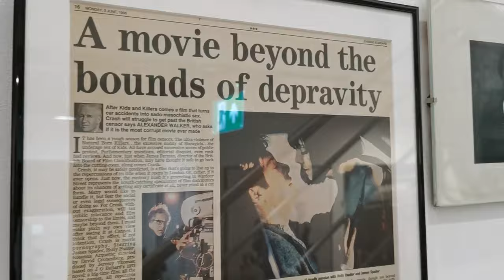THE STORMS OF JEREMY THOMAS | Official :30 Cutdown | In Theaters September 22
Watch the official :30 trailer cutdown for THE STORMS OF JEREMY THOMAS
Only In Theaters September 22
Official Selection of the Cannes Film Festival

Directed by Mark Cousins (The Story of Film: An Odyssey)

For decades, legendary film producer Jeremy Thomas has driven from England to the Cannes Film Festival. This time, he’s joined by acclaimed filmmaker Mark Cousins.

On their intimate, visual five-day road movie through rural France, they remember some of the most acclaimed and controversial films ever made: The Last Emperor, which won nine Oscars for Thomas when he was still in his 30s, including Best Picture; David Cronenberg’s Crash and its Cannes scandal; the masterpiece of sexual obsession, Bad Timing. Thomas introduces us to his remarkable world of movie stars–Marlon Brando, Jack Nicholson, David Bowie–and daring international cinema, influenced by punk and counter-culture. The journey is intercut with acclaimed actors Tilda Swinton and Debra Winger, who give exclusive insights into the man and his work.

Illustrated with a dazzling range of film clips and rich in insights about creativity and survival, The Storms of Jeremy Thomas is a road movie portrait of France, a film school, and–in the era of streaming and corporatization–a passionate call to arms for movies that get to the heart of life.